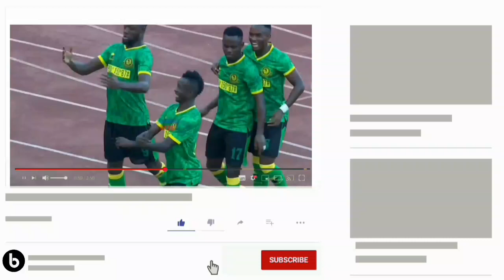🔴Live_Breaking news!! LIVE USIKU HUU YANGA WAMPOKEA LUIS MIQUISSONE ASAINI MKATABA WA MIAKA MITATU